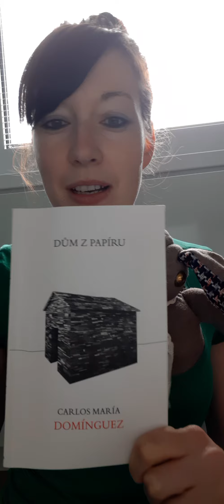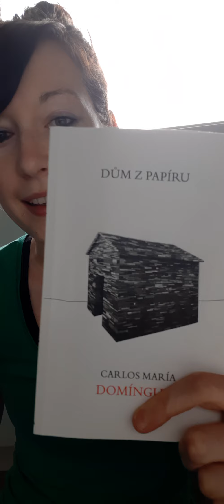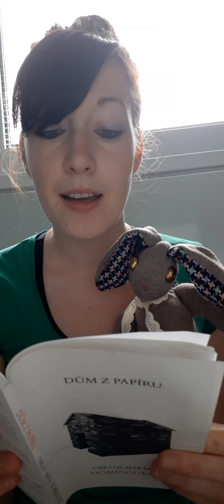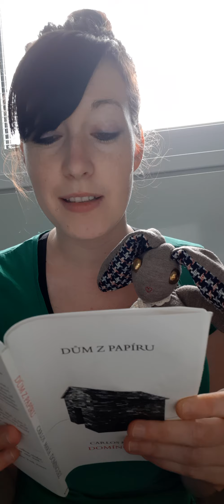HUMANS AND BOOKS: Carlos Domínguez - Dům z papíru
Tipy na čtení a věci kolem. La casa de papel v trochu jiném hávu 🙂